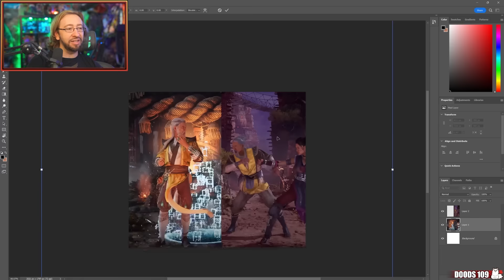MAX REACTS: Mortal Kombat 1 Launch Trailer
Max reacts to the launch trailer for Mortal Kombat 1 showcasing gameplay for Shang Tsung and Reiko, as well as a look at the game's story and other modes!